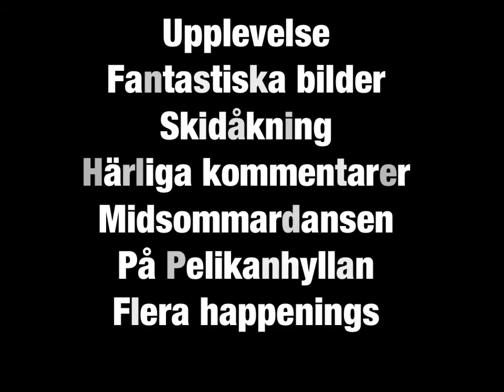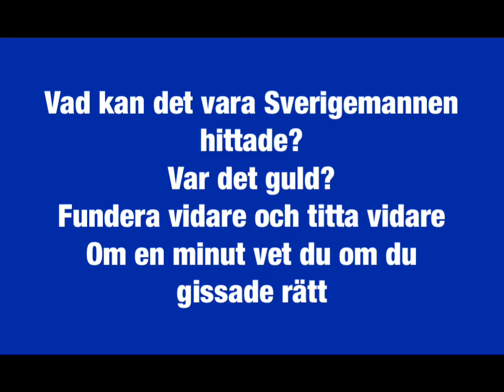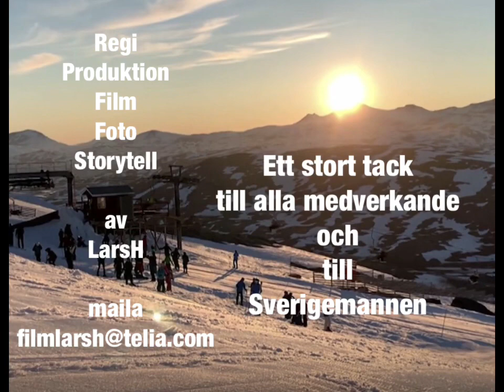Riksgränsen 2020 Midsommar a LarsH